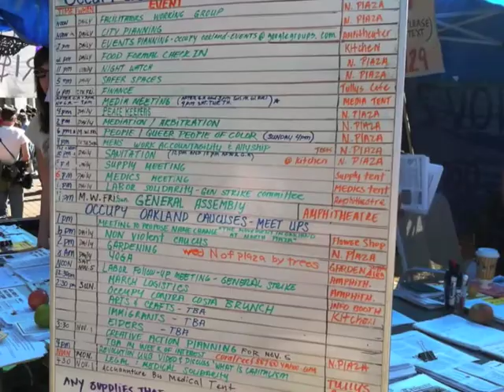General Strike Day, Oakland, CA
Nikki & Aaron